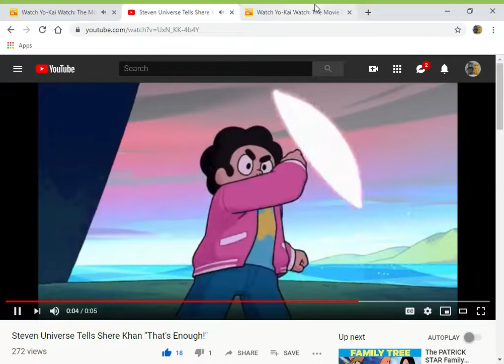Steven Universe Tells Dame Dedtime "That's Enough"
here's my 6th dame dedtime video
requested by barry gee
in honor of the release of steven universe the movie

clips/years/companies
yo-kai watch: the movie (@2014 olm)
steven universe: the movie (@2019 cartoon network)